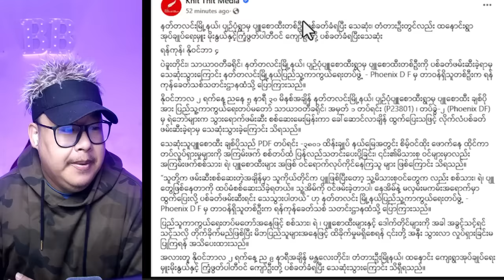အုပ်ကြီးတွေ အတွယ်ခံရတဲ့ သတင်းများ နဲ့ သယုတ်ကြီးရဲ့ နောက်ကွယ်ကလုပ်ရပ်